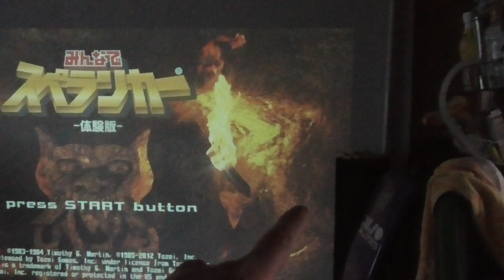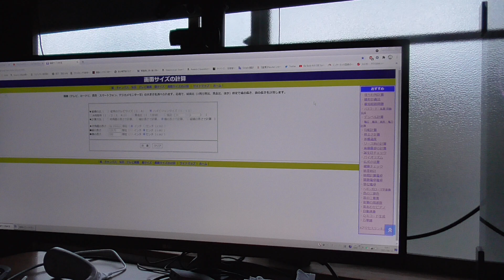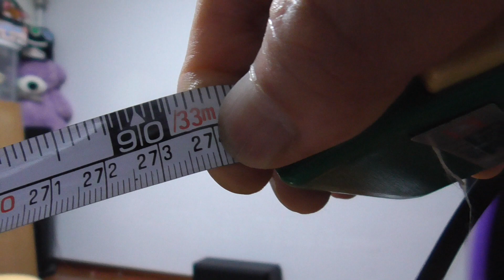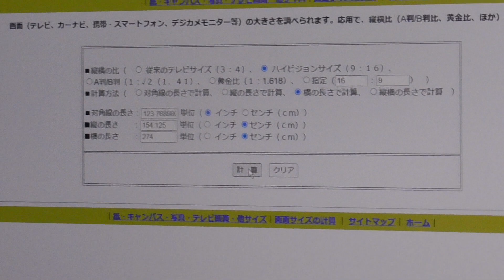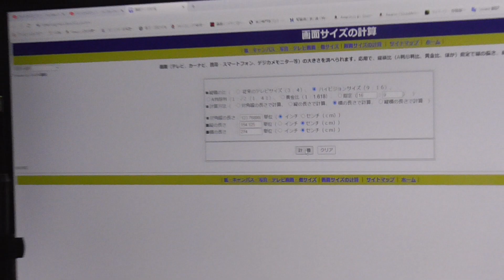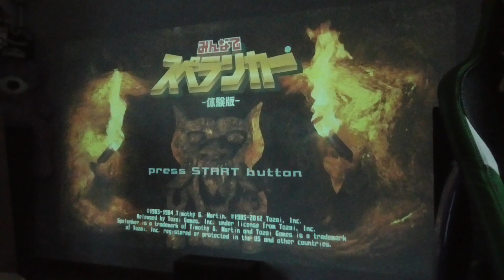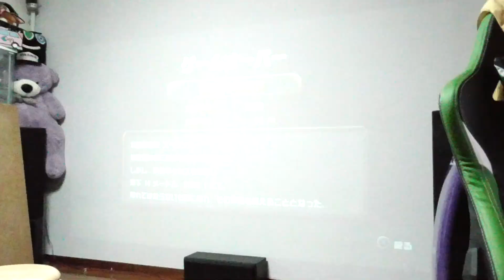Witseer L1M モバイルプロジェクター 3.2mの距離で投影したら何インチになるのか検証だ！